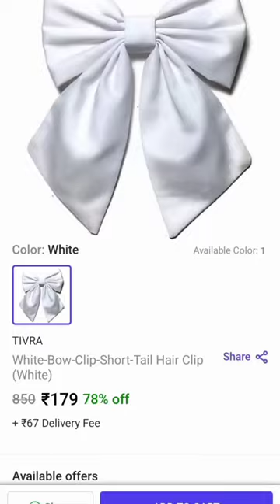Diy short-tail Bow hairclips || how to make bow hairclips